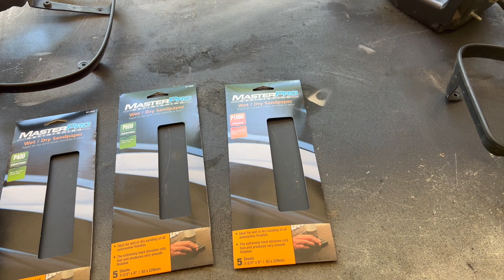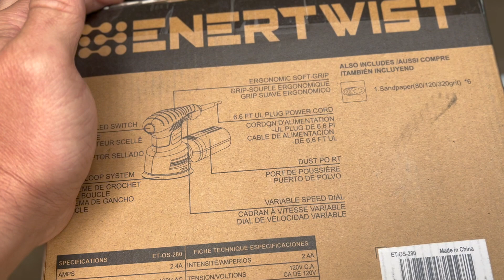DISASSEMBLE & COLOR MATCH MIRRORS!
In todays video we continue the color match journey on chomper my 2006 gmc sierra!